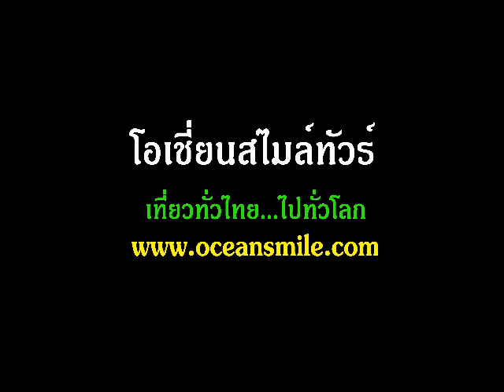ปราสาทบันทายสรี นครวัดนครธม2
ปราสาทบันทายสรี นครวัดนครธม2 ศิลปะแบบบันทายสรีถูกจัดให้อยู่ในยุคราว พ.ศ. 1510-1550 ก่อสร้างด้วยหินทรายสีชมพู เนื้อละเอียด การสลักลวดลายดูอ่อนช้อย ลายคมชัด ดูมีชีวิตชีวา